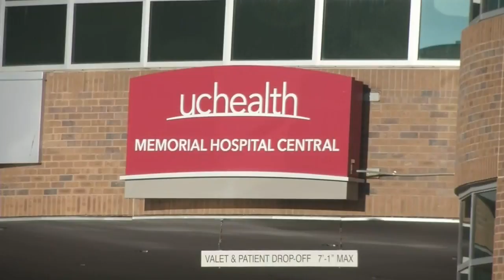Working the holidays: A labor of love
Across the country, families come together on Thanksgiving to celebrate over food. But for some, their loved ones do not have the day off, and serve the community in a number of essential roles.